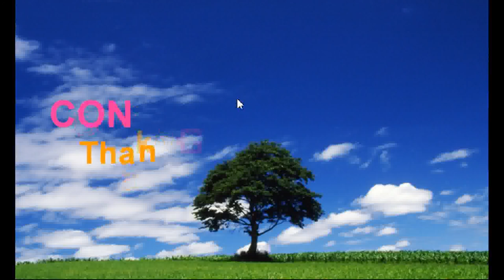Kiteretsu's 8th Escape Game COLORs Walkthrough